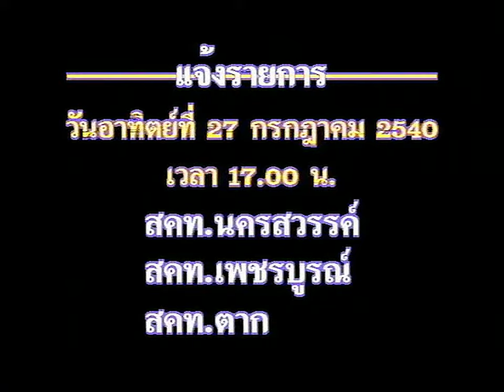ประกาศรายการ สทท.11 พิษณุโลก (2540)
*รับชมในระบบ 50 FPS บนอุปกรณ์ที่รองรับ*
ที่มา: